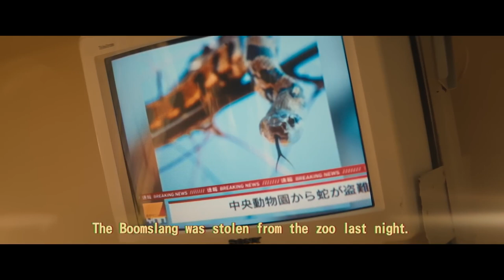BULLET TRAIN Movie Preview | First 10 Minutes - Brad Pitt Action Movie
Getting back on the job is never as easy as you think... especially with the world's deadliest assassins on board. Take a ride with Brad Pitt in BULLET TRAIN!

Starring BradPitt, Joey King, Andrew Koji, Aaron Taylor-Johnson, Brian Tyree Henry, Zazie Beetz, Masi Oka, Michael Shannon, Logan Lerman, Hiroyuki Sanada, Karen Fukuhara, Bad Bunny, Sandra Bullock